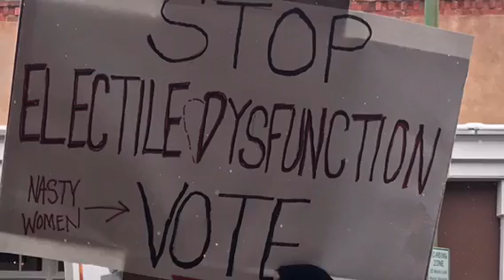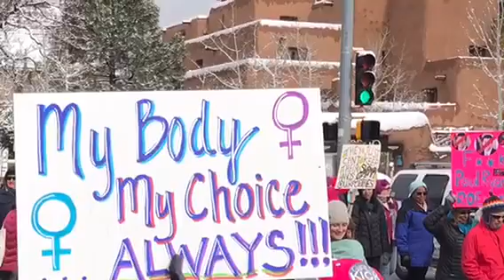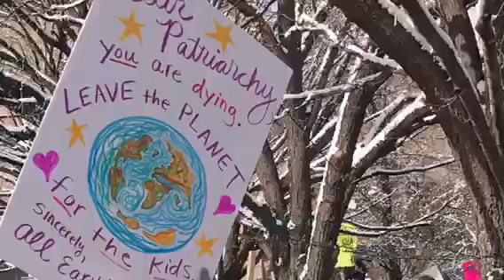Womens March Santa Fe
Signs, crowds in Santa Fe, day after Trumps inauguration